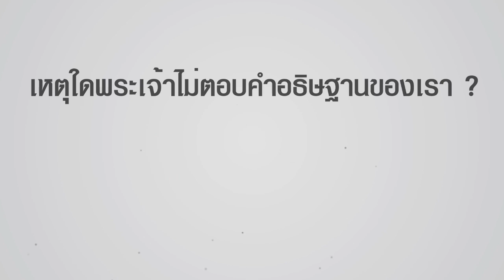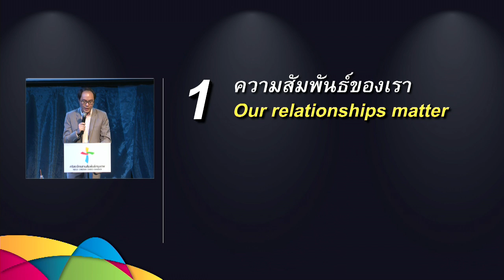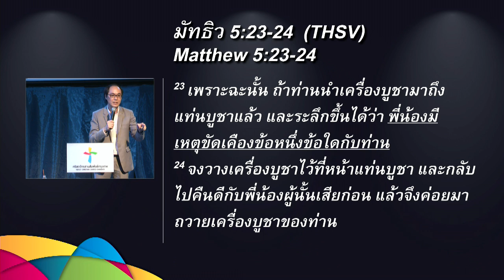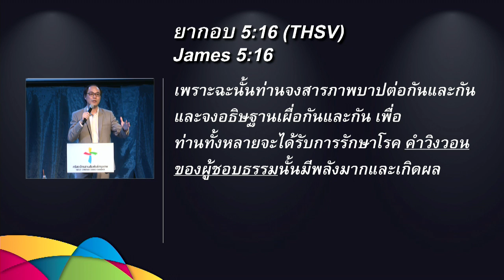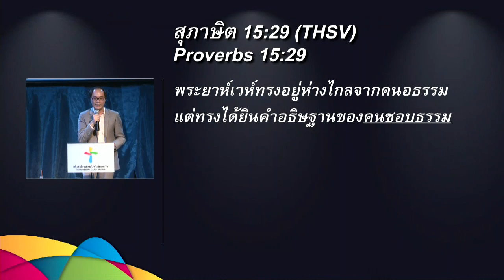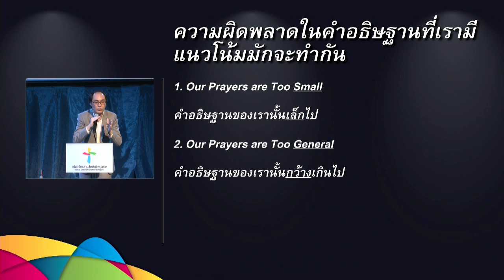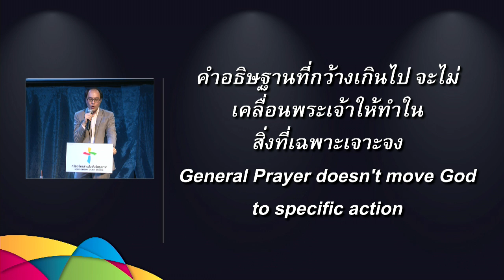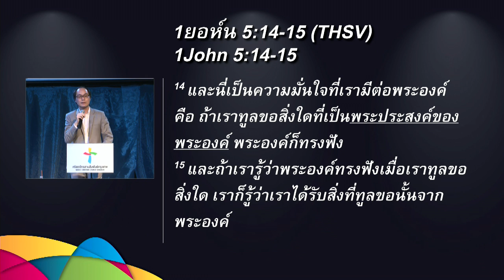คำเทศนา ทำไมพระเจ้าไม่ตอบคำอธิษฐานของเรา?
วันที่ 17 พฤษภาคม 2015 โดย  อ.จักรพันธ์ แกล้วกล้า
ผู้จัดการคณะคริสเตียนสานสัมพันธ์

หัวข้อ: ทำไมพระเจ้าไม่ตอบคำอธิษฐานของเรา?

ทำไมพระเจ้าไม่ตอบคำอธิษฐานของเรา
1. ความสัมพันธ์ของเรา
2. ท่าทีของเรา
3. วิถีการดำเนินชีวิตของเรา
4. ความเชื่อ
5. น้ำพระทัยพระเจ้า